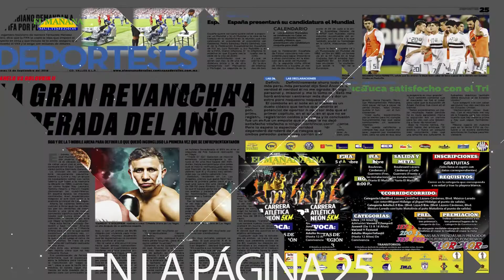Por fallas, sectores de Cd Valles sin agua